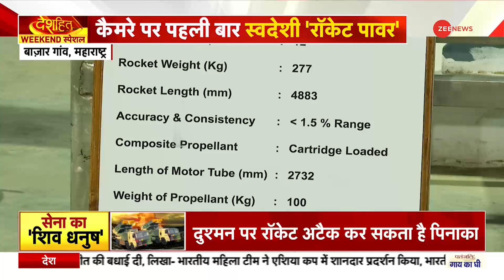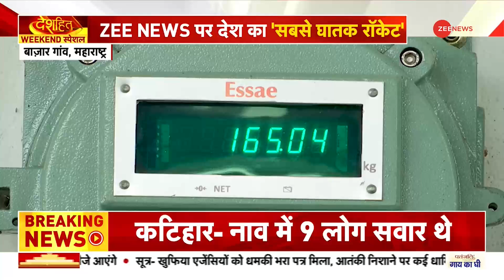Deshhit: 44 सेकेंड.. 72 वार.. सीमा पर दुश्मन बर्बाद ! | Pinaka Rocket Systems | India | Hindi News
भारत ने दुनिया के सबसे घातक हथियारों में एक, 'पिनाका रॉकेट' को डिजाइन किया. इसे बनाना कितना मुश्किल है और इसे एक्सपोर्ट करने से देश को कितना फायदा हो रहा है, देखिए देशहित की स्पेशल रिपोर्ट सीधे पिनाका की फैक्ट्री से.

India has designed one of the world's deadliest weapons, the 'Pinaka Rocket'. How difficult it is to make it and how much the country is benefiting by exporting it, see the special report from Pinaka's factory in Deshhit today.